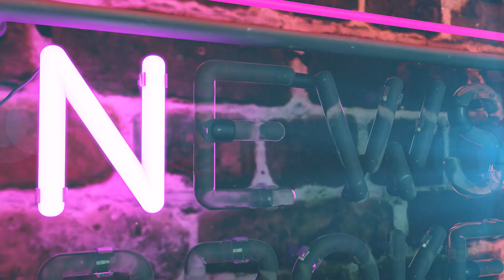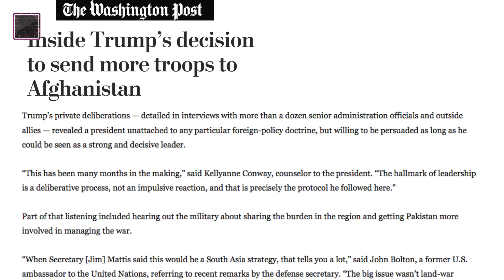Trump Was Right When He Wanted Less War In Afghanistan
Thanks to President Trump, the U.S. is not only staying in Afghanistan, but adding more troops to the conflict. But wasn't Trump against the war before he was for it? What could have possibly changed his mind? Please don't tell me it was pretty Afghan ladies.

Newsbroke credits:

Producers:
Kate Elston
Jesse Fernandez
Matt Lieb

Editor:
Holly Gibson

Animator:
Marisa Cruz